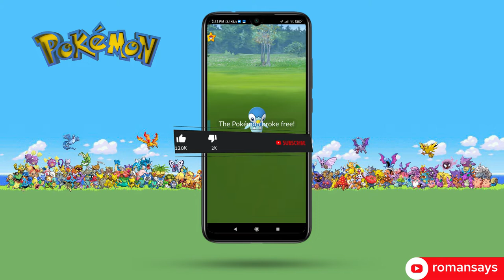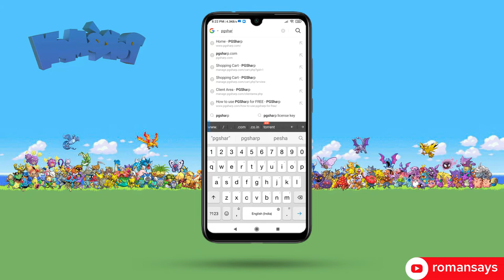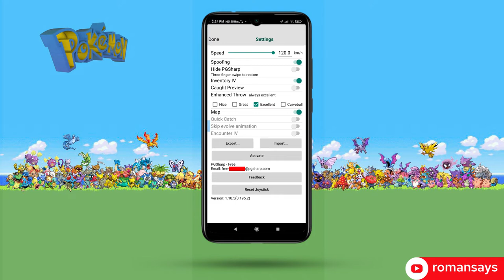How to use PG Sharp for Pokemon GO! (December 2020) Version 1.10.5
Thankyou😊